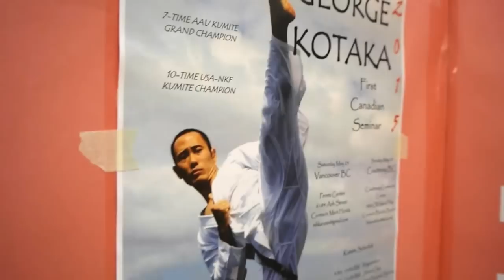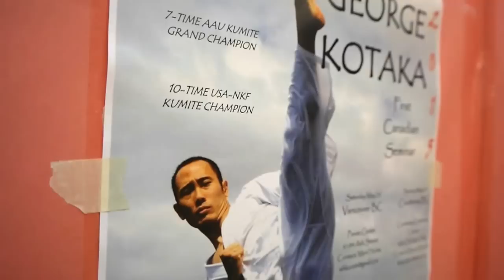George Kotaka kumite seminar part 1